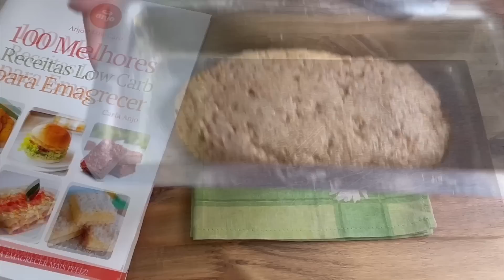NÃO ENGORDA E NÃO ALTERA A GLICEMIA! ZERO CARBOIDRATO E DELICIOSO! PODE COMER A VONTADE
✅ Livro Digital (E-book) - 300 Receitas para Emagrecer

Venha estar comigo ! Grupo de Emagrecimento GRATUITO.
Sugestão de Cardápio, listas de alimentos, receitas e muito mais,
para você emagrecer rápido, comendo bem gostoso e sem passar fome.
Vamos juntas! Recebe ajuda para emagrecer

BOLO DE 5 MIN SEM FARINHA, SEM LEITE, SEM OVO, SEM AÇÚCAR,

Basta Ralar Abobrinhas! Comida Saudável e Barata

NADA DE FARINHA! Zero Carboidrato,
VOCÊ PODE COMER O QUANTO QUISER,

Melhor Lanche para o café 3 Ingredientes!

SÓ 4 INGREDIENTES ZERO CARBOIDRATOS! Delícia Sem Trigo,

NÃO COMA PÃO, MISTURE OVO CRU COM ALHO |

Misture OVO CRU COM REPOLHO! Fácil, Barato,

CAFÉ DA MANHÃ LOW CARB | SUBSTITUA O PÃO

Pode Comer o Quanto Quiser e ainda Emagrecer  Sem Trigo,

Delícia SEM TRIGO, SEM LEITE, SEM AÇÚCAR -

- - - - - - - Receitas Para Emagrecer Rápido - - - - - - -

SUBSTITUA O JANTAR e EMAGREÇA RÁPIDO!

O MELHOR PÃO Sem Trigo, Sem Açúcar e Sem Lactose!

NÃO COMA PÃO, essa DELÍCIA Rápida, Fácil e Simples!

- - - - - - - Assista Também - - - - - - -

mais pessoas: Envie-o para seus amigos no
WhatsApp / Facebook e convide-os

📕 Ingredientes da Receita:

3 claras de ovos
½ xícara de água
1 cc de sal
1 cs de azeite
4 cs de farinha de linhaça
7 cs de farinha de amêndoas ( ou outra farinha low carb)
1 c sobremesa  de fermento para bolo

Passo a passo da receita, no video ❤️

Listas de farinhas Low Carb:
Farinhas Low Carb que você pode usar na sua receita:
Farinha de amêndoa, Farinha de coco, Farinha de linhaça,
Farinha de frango, Farinha de berinjela, Farinha de nozes,
Farinha de castanha do para e de caju, Farinha de maracujá,
Farinha de amendoim. FARELO DE AVEIA
(Só pode Farelo de Aveia a farinha de aveia NÃO PODE).

As informações disponibilizadas neste canal são de caráter informativo. Não devem ser utilizadas como base de auto-diagnóstico, auto-prescrição ou auto-tratamento. Consulte sempre seu médico e/ou nutricionista.